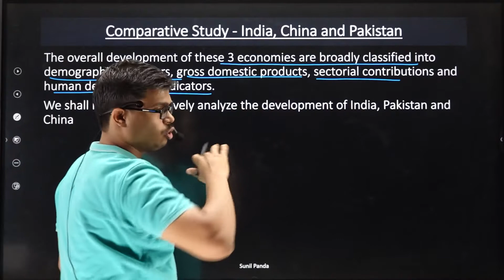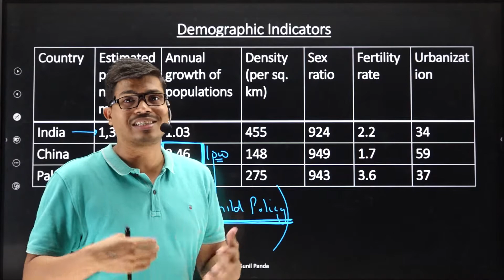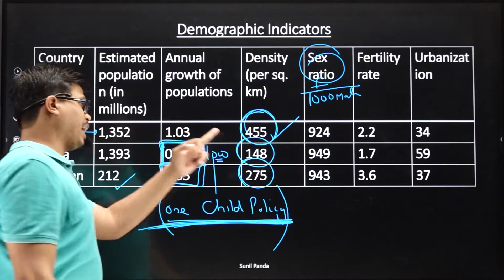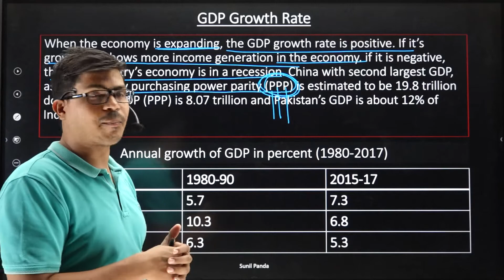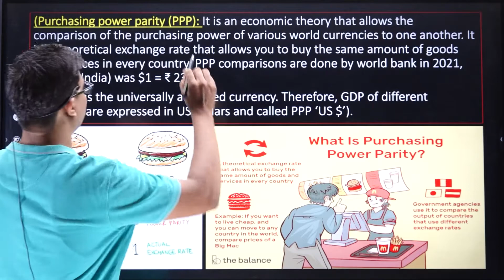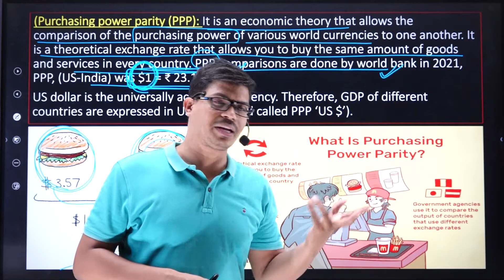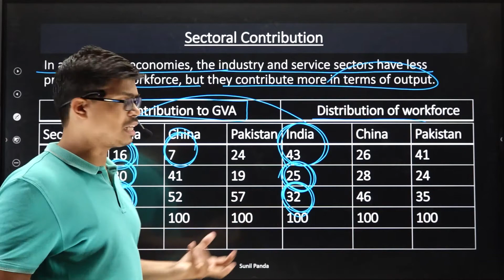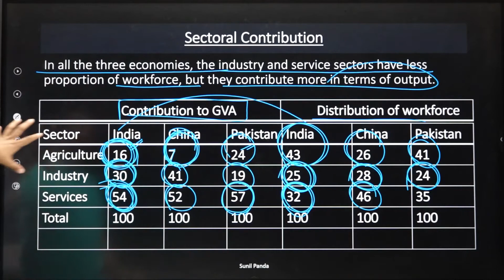Comparative development experience of India and its neighbours class 12 economics | part 3